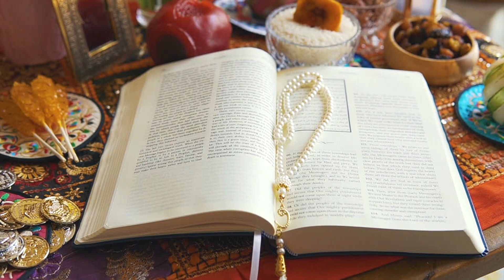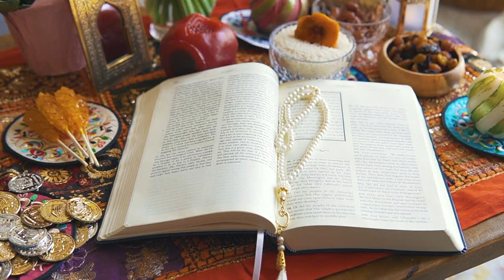(49 Filipino) Seven Deadly Sins Being Your Best Self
Ang aming layunin dito ay isalin ang lahat ng nilalamang Ingles sa iyong wika upang turuan at matulungan ang mga tao sa buong mundo. Dahil hindi ako makapagsalita, sinubukan ko ang aking makakaya upang matiyak ang katumpakan ng pagsasalin. Kapag nagsimula na akong kumita ng pera mula sa YouTube, gusto kong umarkila ng isang tao upang gawing muli ang mga pagsasalin para sa iyo. Kung mayroon kang oras at interesado sa pagsasalin ng mga video, mangyaring magkomento sa ibaba.